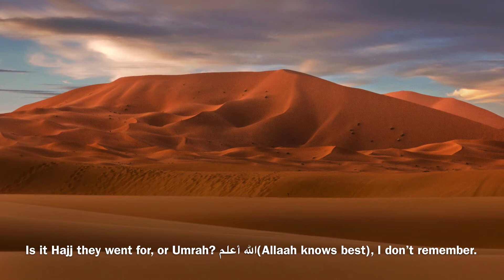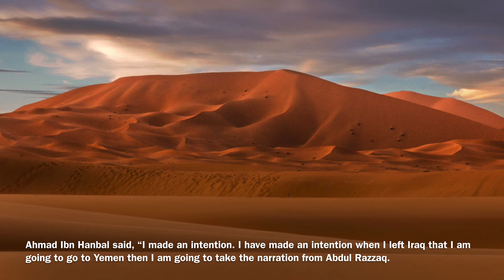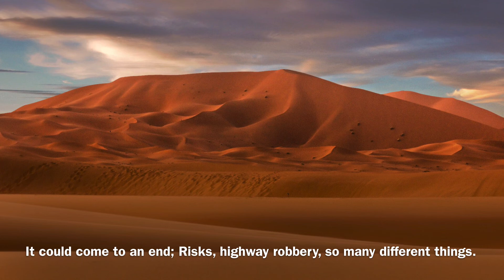The Intention And Determination Of These Imams Make One Think || Ustadh AbdulRahman Hassan